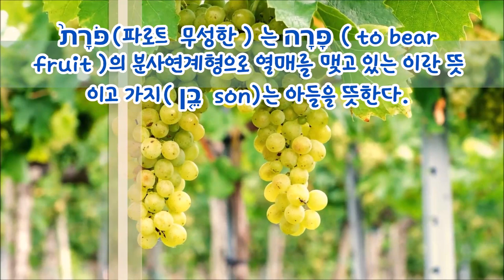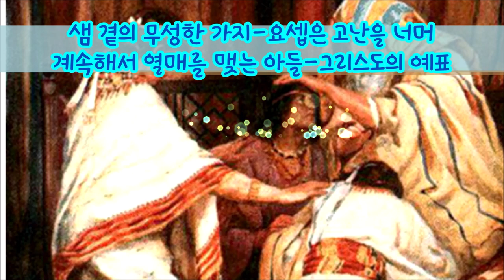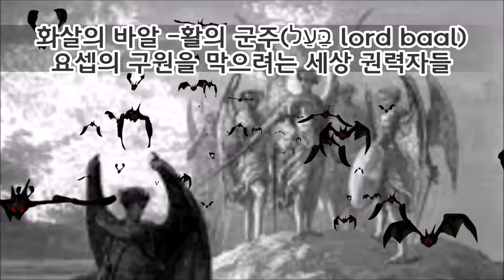(한글자막)야곱의 한계를 넘은 요셉의 복(창49:22)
야곱이 요셉에게 축복하지 않고 요셉의 두 아들 므낫세와 에브라임에게 축복한 이유는 요셉은 야곱이 축복할 수 있는 한계를 넘어섰기 때문입니다. 요셉은 여호와의 언약이시며 오실 그리스도의 예표입니다.